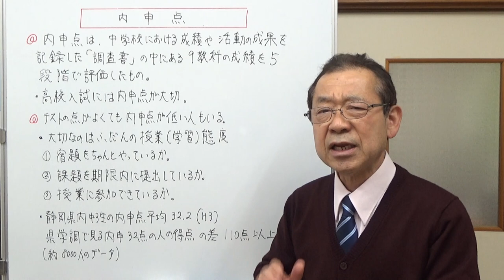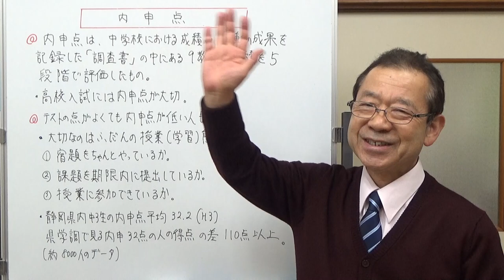内申点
内申点って何なのか、どのようにして決められているのかをお話ししました。